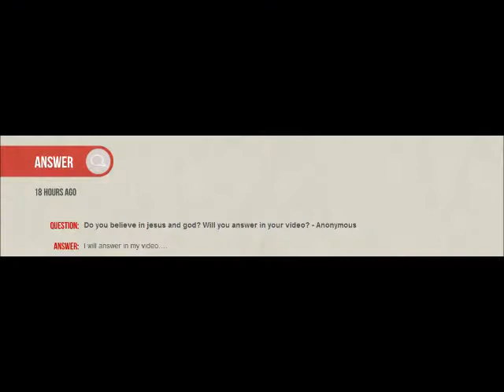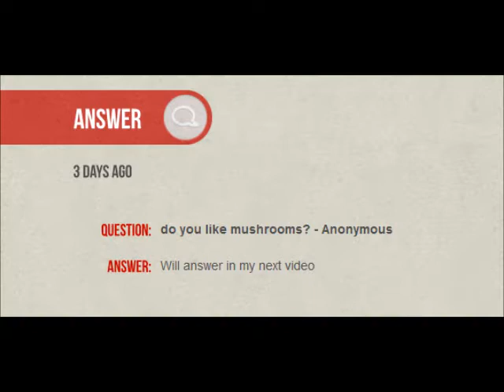GOD, MN, AND MUSHROOMS